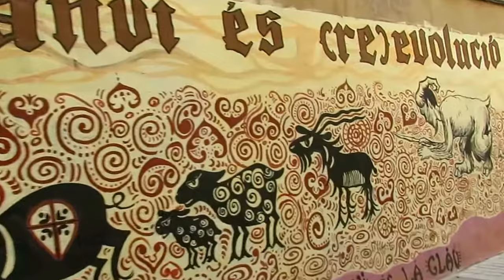Street Art, Funny Graffiti - Travel Valencia, Spain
Street art is visual art created in public locations, usually unsanctioned artwork executed outside of the context of traditional art venues. Other terms for this type of art can be "urban art", "guerrilla art", "independent public art", "post-graffiti", and "neo-graffiti". Common forms and media can include spray paint graffiti, stencil graffiti, wheatpasted poster art, sticker art, street installations, and sculpture. Video projection and yarn bombing have also gained some popularity near the turn of the 21st century.
Street art is a form of artwork that is displayed in a community on its surrounding buildings, streets, and other publicly viewed surfaces. Many instances come in the form of guerrilla art, which is composed to make a public statement about the society that the artist lives within. The work has moved from the beginnings of graffiti and vandalism to new modes where artists work to bring messages, or just simple beauty, to an audience.
Whereas traditional graffiti artists have primarily used spray paint to produce their work, "street art" encompasses many other media, such as LED art, mosaic tiling, murals, stencil art, sticker art, "Lock On" sculptures, street installations, wheatpasting, woodblocking, yarn bombing, and rock balancing. New media forms such as projection onto large city buildings are an increasingly popular tool for street artists—and the availability of cheap hardware and software allows street artists to become more competitive with corporate advertisements.
Graffiti (plural of graffito: "a graffito", but "these graffiti") are writing or drawings that have been scribbled, scratched, or painted illicitly on a wall or other surface, often within public view. Graffiti range from simple written words to elaborate wall paintings, and they have existed since ancient times, with examples dating back to Ancient Egypt, Ancient Greece, and the Roman Empire.
In modern times, paint (particularly spray paint) and marker pens have become the most commonly used graffiti materials. In most countries, marking or painting property without the property owner's permission is considered defacement and vandalism, which is a punishable crime.
Graffiti may also express underlying social and political messages and a whole genre of artistic expression is based upon spray paint graffiti styles. Within hip hop culture, graffiti have evolved alongside hip hop music, b-boying, and other elements. Unrelated to hip-hop graffiti, gangs use their own form of graffiti to mark territory or to serve as an indicator of gang-related activities.